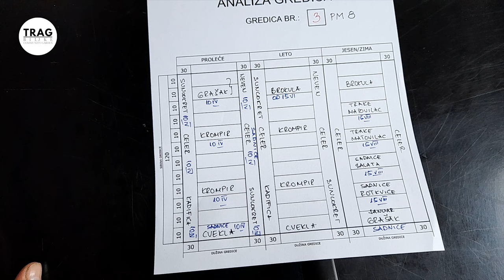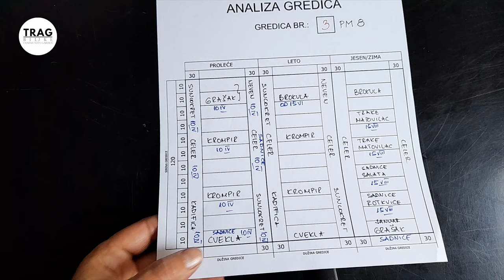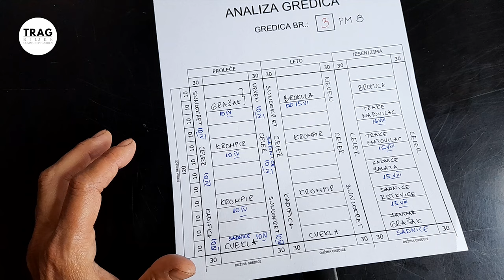KROMPIR GRAŠAK CVEKLA - PERMA MODEL 8 (2022) [TRAG BILJKE]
KROMPIR GRAŠAK CVEKLA - PERMA MODEL 8
Na konsultacijama sa baštovanima konstatujem da im nije jasno kako da postave neki model u okviru perma modela, kako da obave sadnju u okviru perma modela, tako da u ovoj epizodi snimam postavku 𝐏𝐄𝐑𝐌𝐀 𝐌𝐎𝐃𝐄𝐋𝐀 𝟖 koji je često prisutan upravo u projektima.
To je kombinacija tri kategorije plodoreda: grašak, krompir i cvekla.
U ovoj epizodi imam pomoć malog baštovana (9 godina) jer želim da vam skrenem pažnju koliko je baštovanstvo platforma za rad sa decom, zato što ih fokusira na sadašnji trenutak, praktično ostvaruje i uče o prirodi, prirodnim promenama, uče o oblacima, klimi i uče kako da budu korisni građani ovoj Planeti.

⏱️⏱️VIDEO POGLAVLJA⏱️⏱️
00:00 Danas vas učimo o sadnji u PM 8
01:00 Analiza projekta
04:01 Naklijavanje krompira u senu
05:48 Rezultati naklijavanja nakon tri nedelje
07:28 Prvi korak - kompost
08:20 Konstantin - naš mali pomoćnik
08:44 Drugi korak - ljeskove grane
09:02 Gde postavljamo PM 8
09:41 Koje nam sadnice trebaju
10:35 Priprema gnezda za grašak
11:41 Punjenje gnezda kompostom
12:40 Setva graška u gnezda
13:48 Sadnja naklijalog krompira
14:29 Vađenje sadnica cvekle
14:51 Sadnja cvekle
16:14 Sadnja celera
17:11 Analiza zasađenog modela
17:45 Pozivamo vas na baštovanstvo

🎬3. Plejlista TEKUĆA BILJNA ĐUBRIVA

🎬4. PERMA MODELI I GREDICE ZA BRZI UZGOJ - PREDAVANJE

AUTORI
Biljana Banović
Goran Pivašević

TITLOVANJE VIDEA
Petra Stanić - online zajednica "Trag Biljke"
Verica Đukić - online zajednica "Trag Biljke"